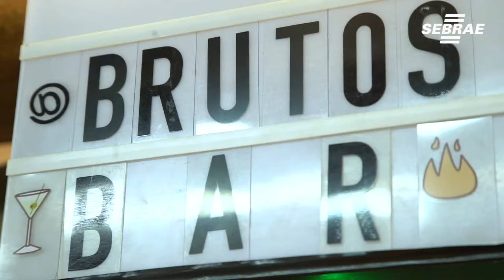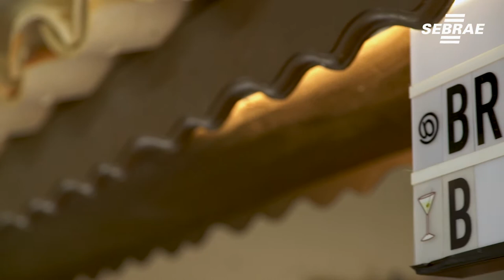Mesmo em meio a pandemia ele viu seu sonho se tornar realidade e começou a empreender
Ronaldo trabalhava CLT na área de T.I, mas sempre teve vontade de empreender e foi na pandemia que ele viu a oportunidade de empreender se tornar realidade.